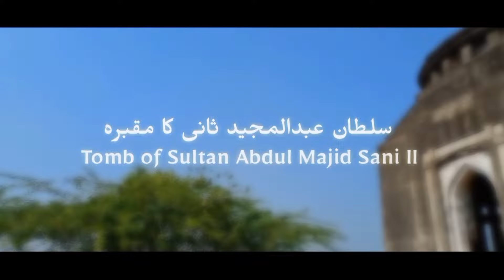Aurangabad - Tomb Of Sultan Abdul Majid Sani | Ottoman Empire | Historical Vlog | Muzaffar YK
Tomb Of Sultan Abdul Majid Sani | Sultan Abdul Majid Sani Ka Maqbara | Historical Place | Aurangabad Maharashtra | Muzaffar YK

"Sultan Abdul Majid Sani II, the last Sultan of the Ottoman Empire, was born in Istanbul in 1868.In 1922, he became the Caliph of the Ottoman Empire
 And 2 years later, in 1924, after the end of the Empire,He went to France On."

➪ If You Gyus Enjoyed Make sure To Like the Vlog

➪Tell me how it was by commentingシ︎

➪ and Do Subcraib My Channel for More Amazing Vlog Like This ✰

In Sha Allah I Meet In My Next Vlog

PEACE OUT